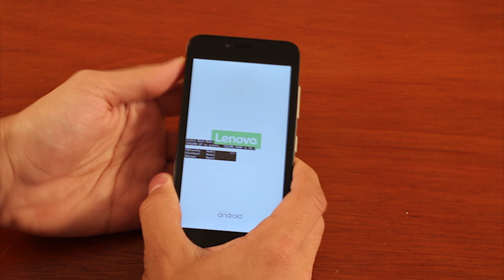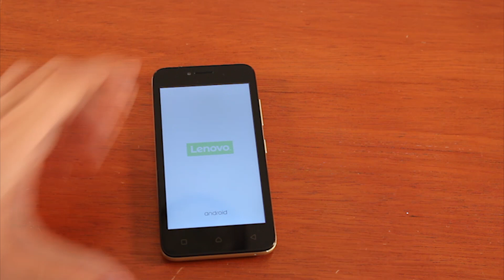Como Formatar o Lenovo Vibe B (hard reset)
Neste vídeo vamos ensinar como formatar o seu Zenfone 3